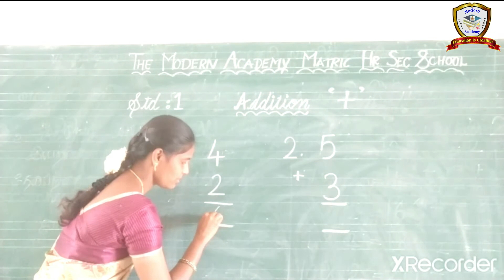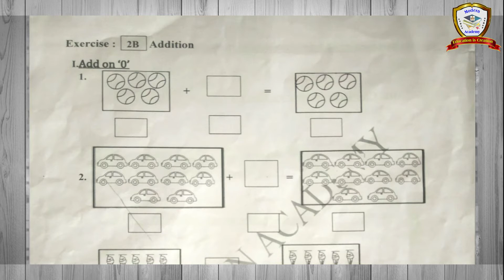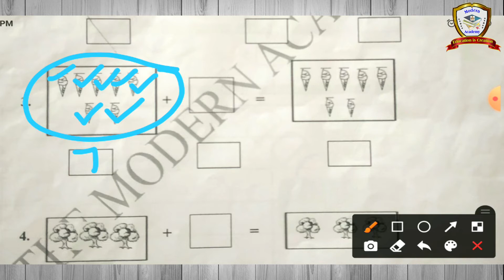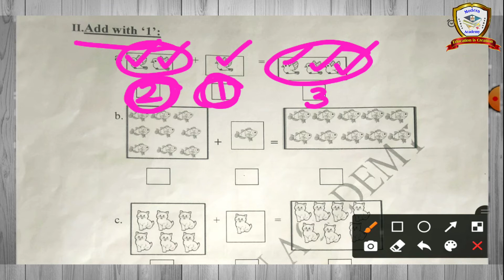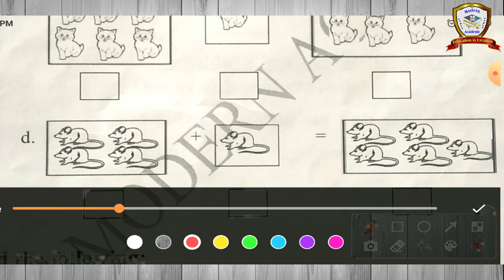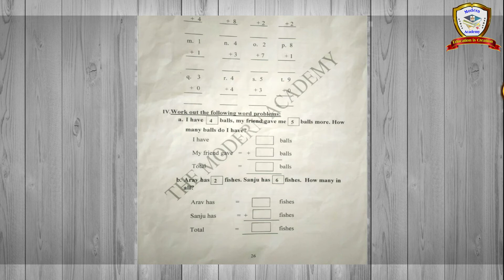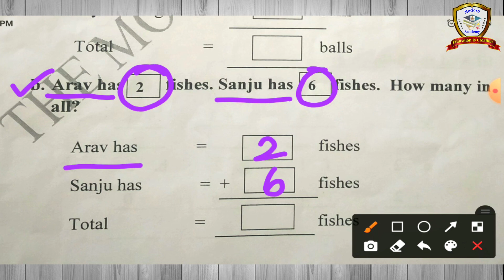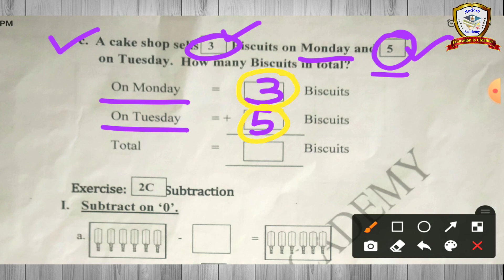01MU02P01 | 27/08/2021 | 1 STD MATHS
STD : 1
SUBJECT : MATHS
UNIT : 2
TOPIC : ADDITION
SUBJECT CODE : 01MU02P01
PART : 01
DATE : 27/08/2021